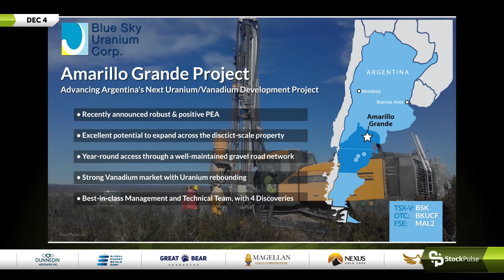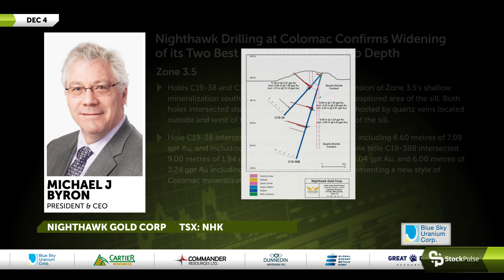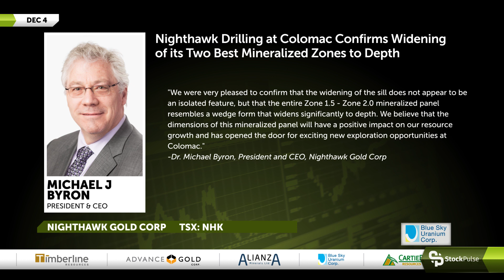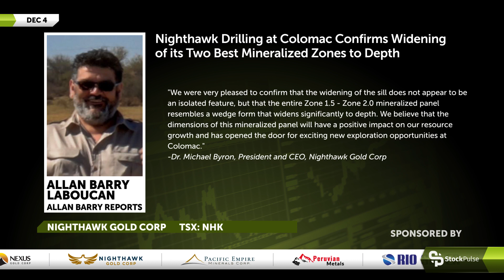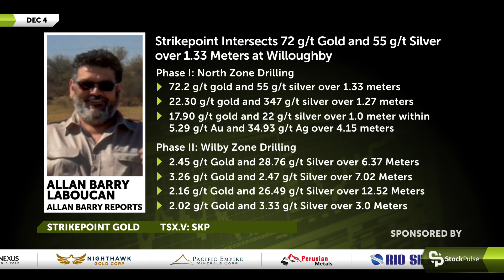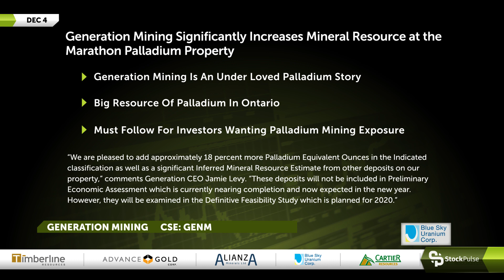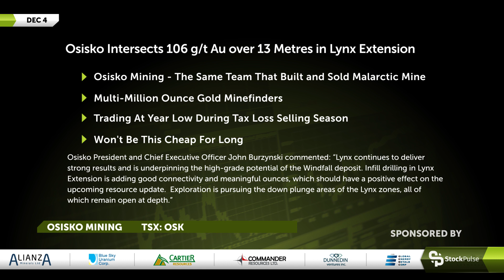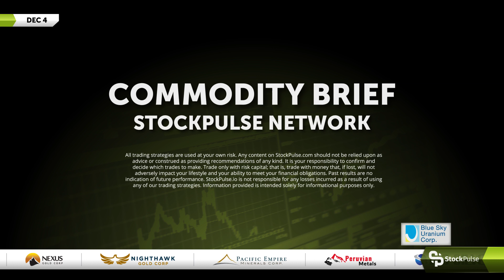StockPulse Commodity Brief: Wednesday, December 4, 2019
Today's top mining sector commodity news features interviews with Dr Michael Byron of Nighthawk Gold, Shawn Khunkhun of Strikepoint Gold, and Rob McEwen of McEwen Mining. Other companies in the news, Generation Mining Limited, Osisko Mining, Galway Metals, and GoldON Resources. Allan Barry Laboucan of Allan Barry Reports provides expert analysis.

00:35 - Interview: Dr Michael Byron, President and CEO of Nighthawk Gold
09:48 - Interview: Shawn Khunkhun, President and CEO of Strikepoint Gold
17:52 - Interview: Rob McEwen, Executive Chairman of McEwen Mining

Also in the News:
20:19 - Generation Mining Limited
22:05 - Osisko Mining
23:23 - Galway Metals
25:07 - GoldON Resources